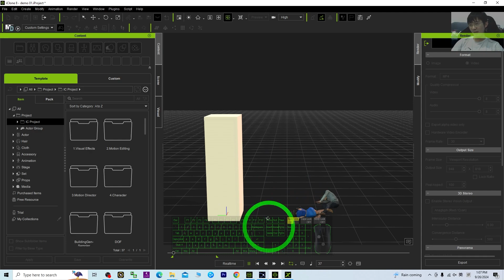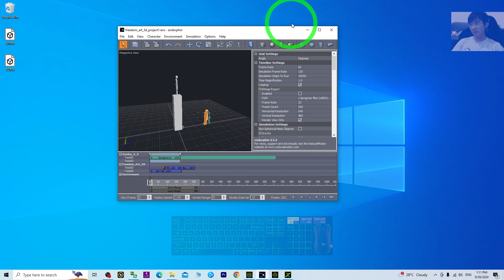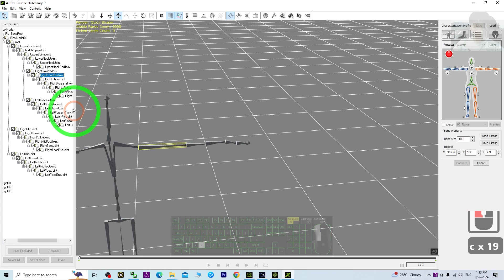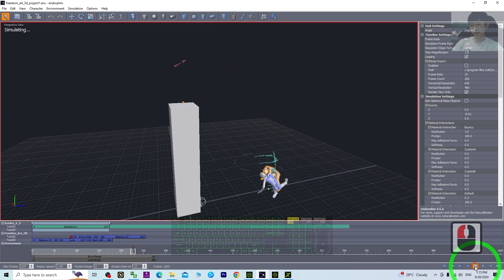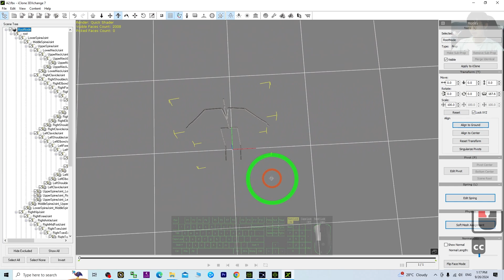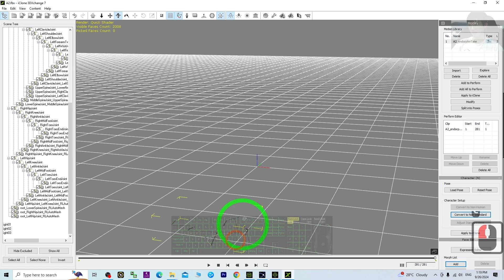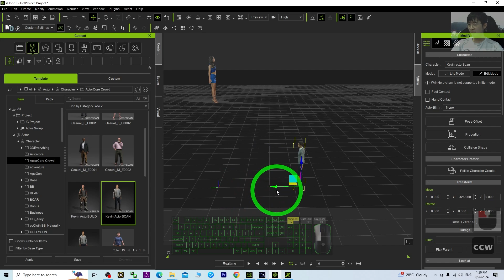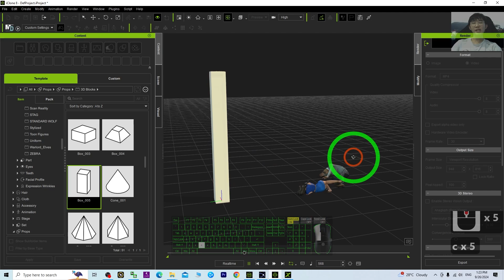Endorphin to iClone 8 Motion - Pipeline Tutorial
Description:
This is my step-by-step tutorials on how to do this! ENJOY! and have fun! Happy 3D Modeling, 3D Animation + 3D Game Dev! ENJOY!

iclone,
endorphin,
motion,
animation,
import,
export,
Tutorial,
CGI,
3D Modeling,
3D Animation,
Freedom Arts,

Get iClone 8, CC4 & all Plug-in from FREEDOM3D.NET